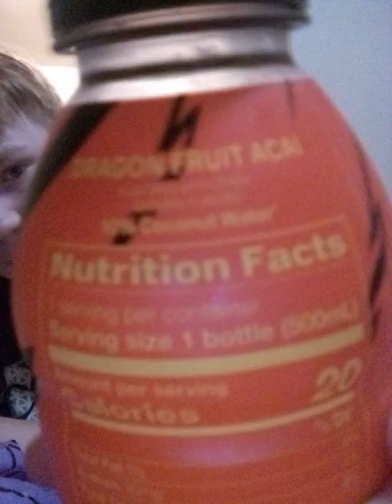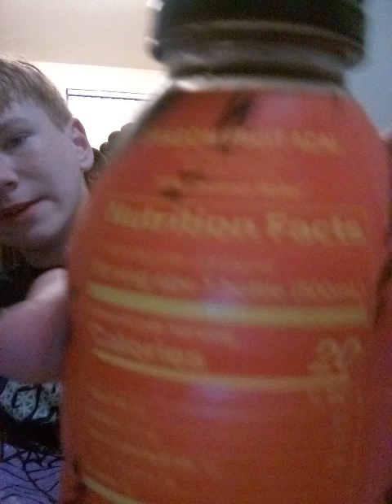Trying PRIME (ISHOWSPEED) (DRAGON FRUIT ACAI) for the first time